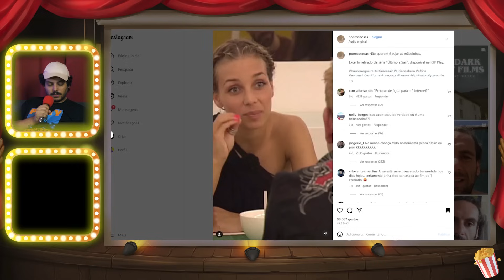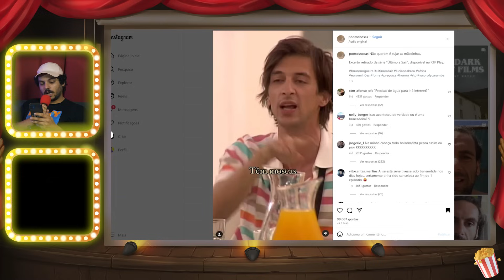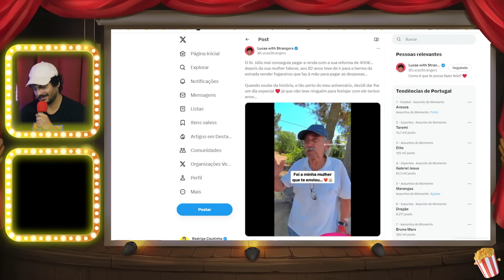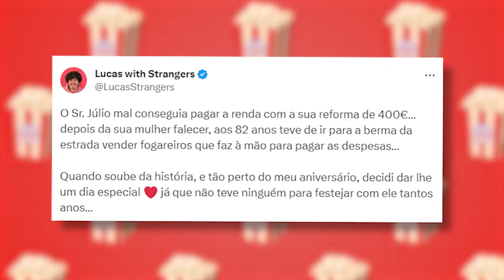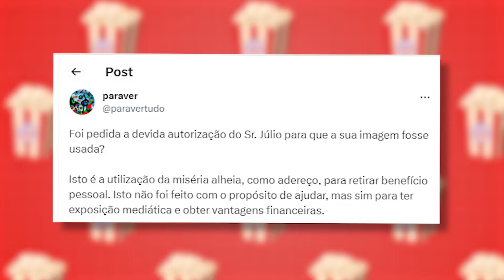Novo estúdio, Bater em pobres, Tvi - Pano de Fundo #6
Com o apoio solverde.pt

Neste #6 episódio de Pano de Fundo, estou sozinho a falar sobre o nosso novo estúdio e as mudanças, sobre os vídeos que fazem a ajudar pobres como é o caso do MrBeast ou cá em Portugal o Lucas with Strangers e os novos programas da Tvi.

A cada semana, embarcamos juntos nesta jornada cinematográfica a que chamamos vida, num podcast com o Rodrigo Coutinho e convidados.

Pano de Fundo
Rodrigo Coutinho